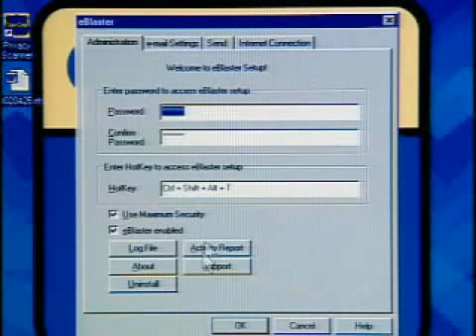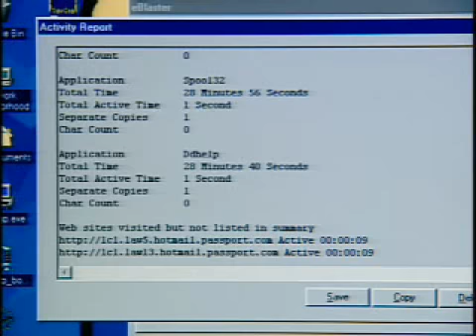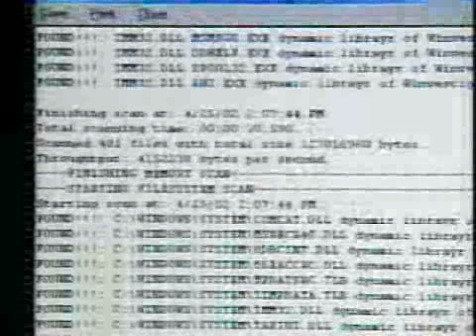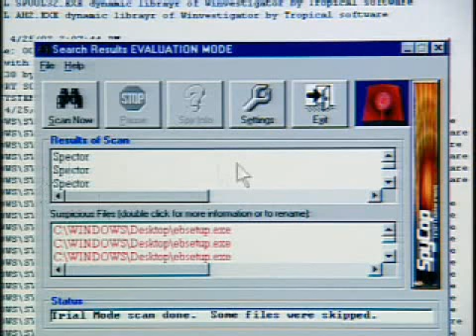Call For Help - Chris Pirillo - Keystroke Loggers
Tech experts show you how to protect yourself against a privacy invasion by Keystroke Loggers. Originally aired April 25, 2002 on TechTV.